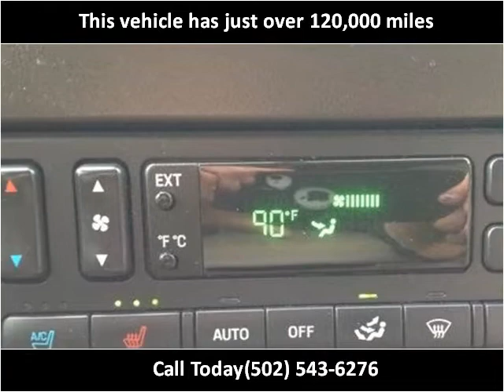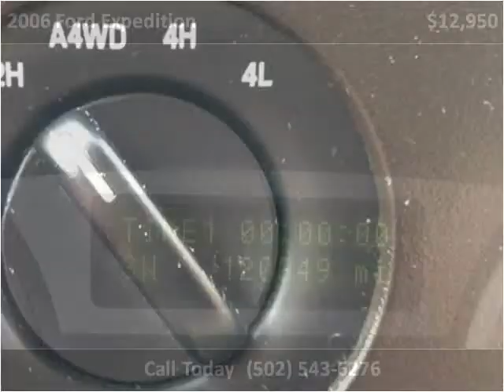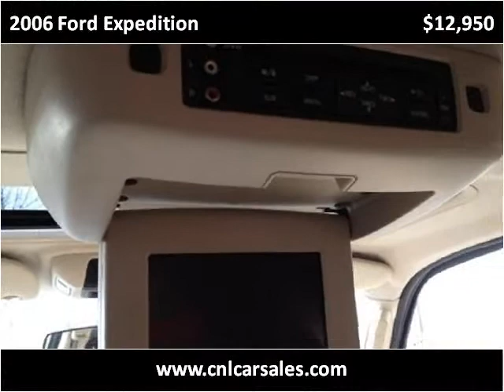2006 Ford Expedition Used Cars Shepherdsville, Mt. Washingto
This 2006 Ford Expedition is available from Craig and Landreth Cars - Shepherdsville.